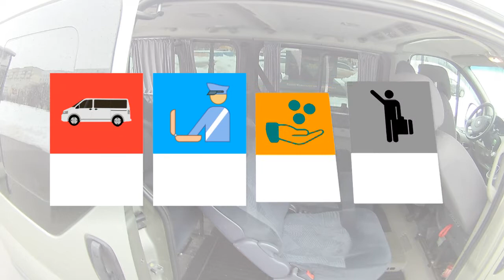Микроавтобус Харьков Москва. Маршрутка Харьков Москва. Поездки Харьков Москва. Билеты Харьков Москва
Ежедневные пассажирские перевозки из Харькова в Москву. Вечерние выезды из Харькова в 17:00 и 20:00. Ночные переезды. Утром в Москве в 7утра и 10утра соответственно выездам.

Из Москвы в Харьков микроавтобусы отправляются в 20:00, с Варшавского шоссе, м. Академика Янгеля.